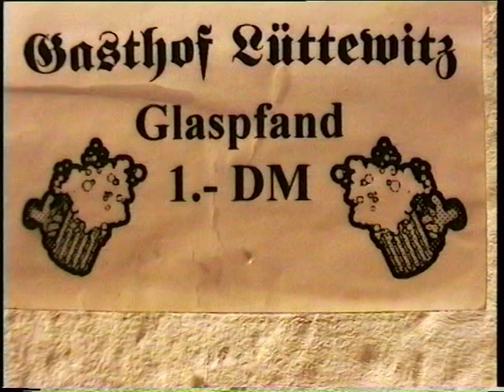FREYGANG im Gasthof Lüttewitz 25.12.1994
Musiker:
André Greiner-Pol          Gesang
Gerry Franke               Gitarre
Tatjana Besson               Bass
Ron Vorpahl               Schlagzeug
Egon Kenner               Gitarre

Titel:

Ort /Veranstalter:
Gasthof Lüttewitz

Datum:
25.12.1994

Kamera - Technik:
Sony Hi8 mit AIWA-Kopfhörer als Mikrofon

Schnitt und Bearbeitung:
Ungeschnitten, keine inhaltliche Bearbeitung oder Filterung

Copyright
Aufnahme, Verwertung und Nutzungsrecht autorisiert und genehmigt durch André Greiner-Pol und Freygang